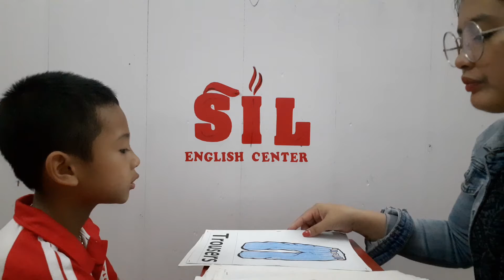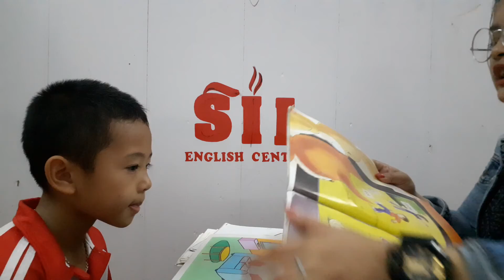Trọng Hiếu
Final speaking test_ First 2